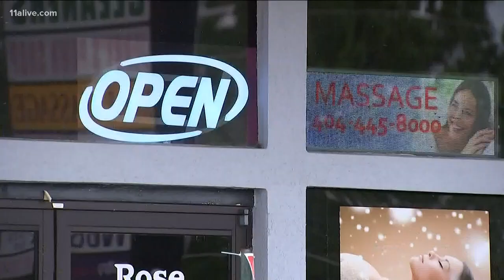Kemp's order keeps bars, nightclubs closed until May 14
The governor also cautions that the requirement they stay shut may be extended.